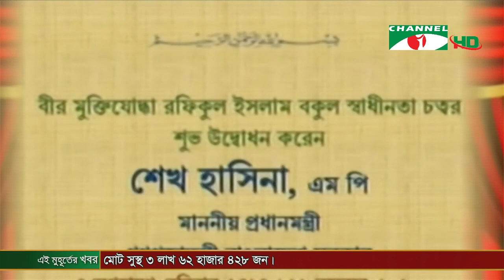চ্যানেল আই বিকেল ৪ টার শীর্ষ সংবাদ || Channel i News | 22 November, 2020